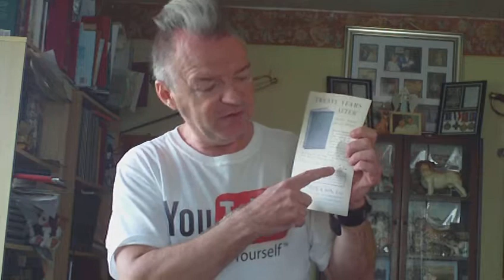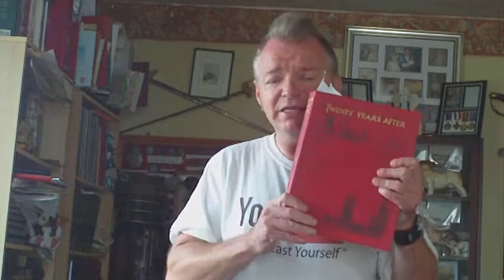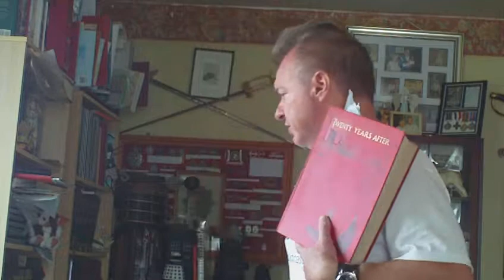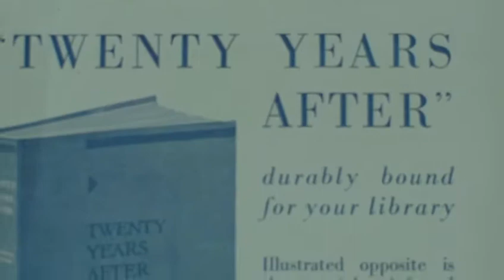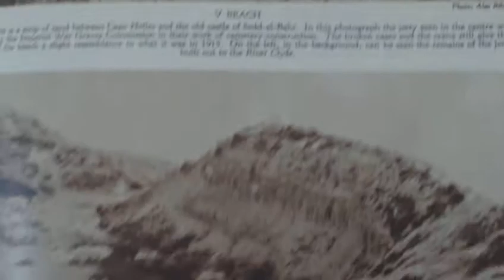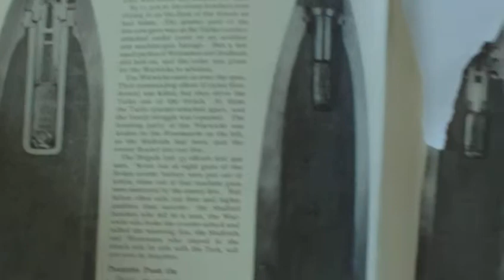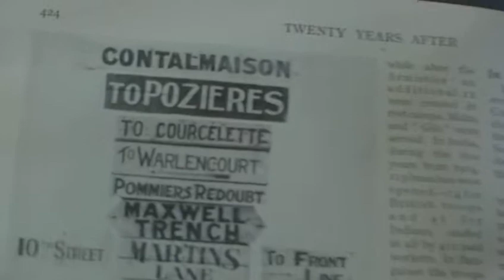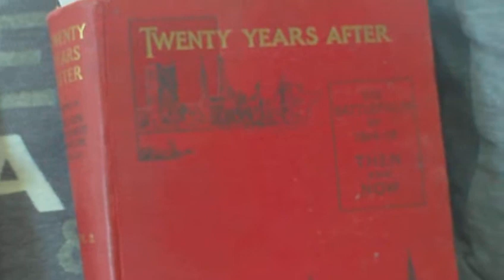BOOK REVIEW,TWENTY YEARS AFTER,THE BATTLEFIELDS OF 1914-1918 THEN AND NOW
PUBLISHED AS A WEEKLY MAGAZINE SERIES IN 1938 BY NEWNES, GENERALLY EACH MAGAZINE WOULD COST AROUND 7 PENCE EACH..ONE HAD TO TAKE THEM TO THE LOCAL BOOKSELLER TO BE HARD BOUND AT A COST OF 5 SHILLINGS PER VOL. THIS PARTICULAR SET RAN TO 3 VOLS AT 800 PAGES PER VOL, IT IS ONE OF THE RAREST WW1 RELATED SET OF BOUND MAGAZINES.